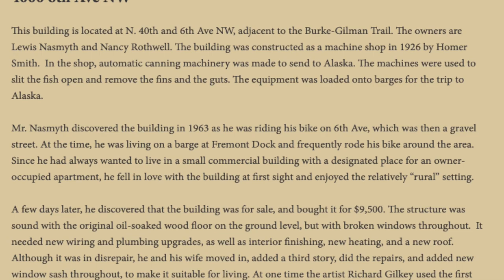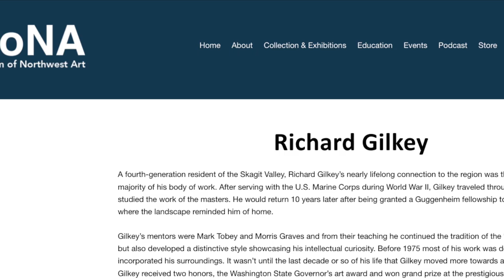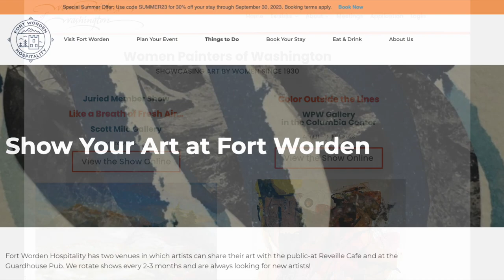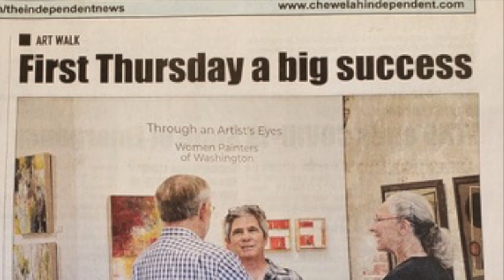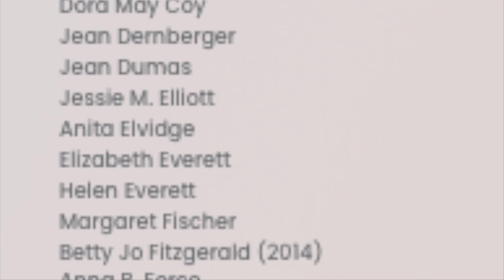WPW-Nancy Rothwell-Lifetime Member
Nancy Rothwell Talks about her membership in Women Painters of Washington